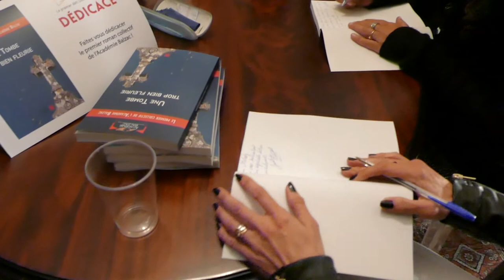21 h 55 : Signature des auteurs - Académie Balzac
Les auteurs profitent de leur célébrité.